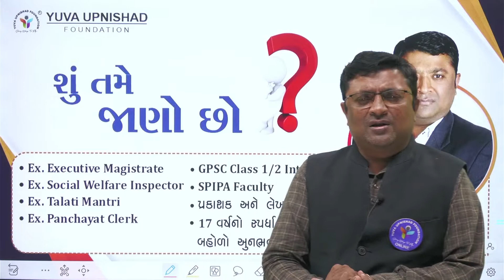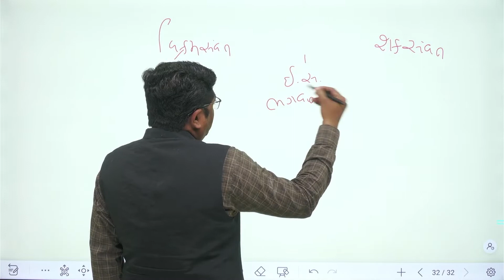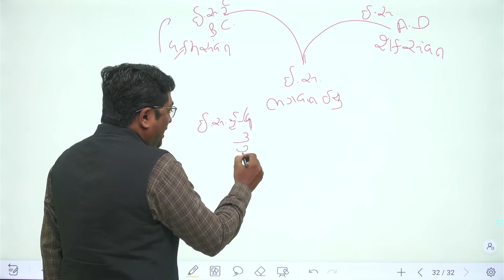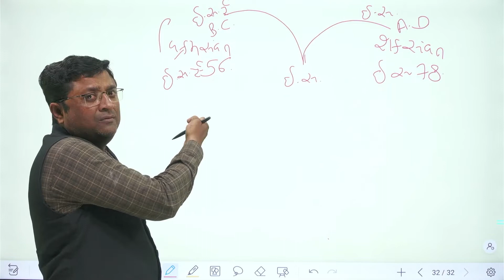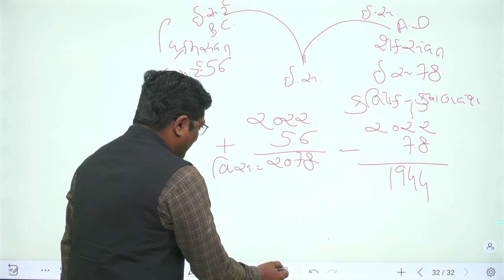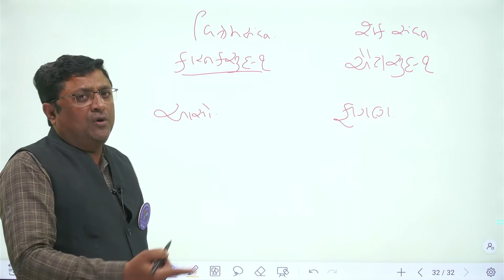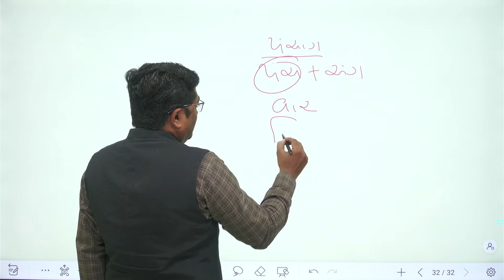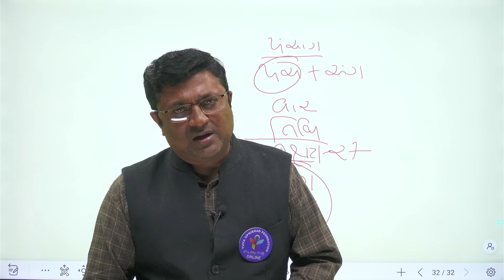DIFFERENCE BETWEEN: VIKRAM SAMVANT & SHAK SAMVANT | SHU TAME JANO CHHO? | YUVA UPNISHAD FOUNDATION